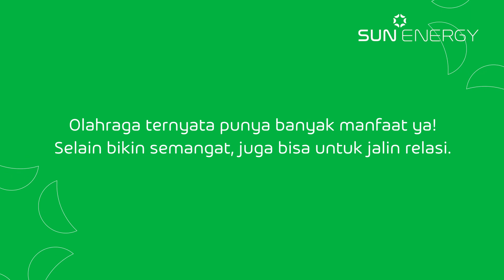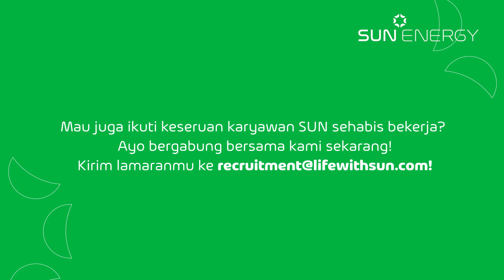Life at SUN | Merajut Kekompakan dengan Main Bola bersama Business Partner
Men Sana In Corpore Sano!

Ada pepatah yang bilang, ‘dalam tubuh yang sehat terdapat jiwa yang kuat’. Maka itu, di sela kesibukan bekerja setiap minggunya, jangan lupa untuk menyempatkan waktu berolahraga. Aktivitas seperti olahraga dipercaya bisa meningkatkan mood, jadi selain bagus untuk fisik, olahraga juga bagus untuk mengusir mood buruk.

Uniknya, bagi karyawan SUN sendiri, olahraga bukan sekadar aktivitas untuk menyehatkan raga, tapi juga jadi ajang untuk berkumpul bersama dengan berbagai mitra bisnis dalam pertandingan olahraga. Acara yang rutin dilakukan oleh tim 'SUN GUNNERS' ini ternyata bisa dilakukan juga untuk menjalin relasi. Lalu, bagaimana ya keseruan pertandingannya?

Yuk, langsung aja simak video berikut!